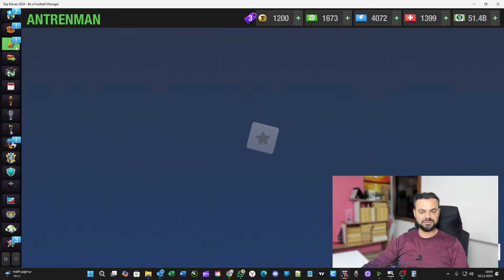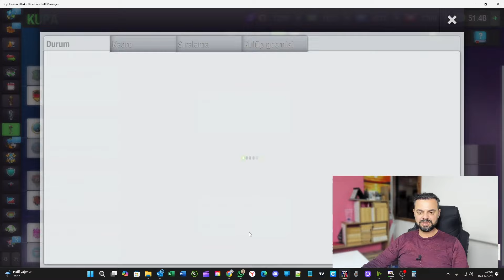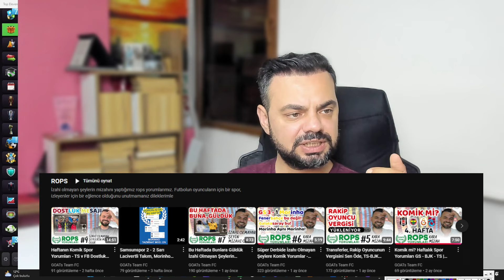Top Eleven Sezon Ortası Değerlendirme 19. Porsuk Vadisi - Önerileriniz? ⚽️ GOATsTeamFC🐐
84. Seviye Sezon Ortası değerlendirme, 19. porsuk vadisi dostluk kupası ödül sıraları, kanal önerileriniz nelerdir?

Keyifli oyunlar, iyi seyirler 😊

TEŞEKKÜR butonu ile bu videonun hazırlanmasına destek olabilirsin. Teşekkür ile gelen yorumları bir sonraki videoda okuyor olacağım 🤗

Her bütçeye göre BRO GOATs, BADGER (Bal Porsuğu) GOATs ve HERO GOATs seçenekleri ve avantajları ile aylık destek olmak için üye olabilirsin;

DISCORD uygulamasında TOPELEVEN GOATsTeamFC TOPLULUĞUMUZA katıl!

DavetKodu: zmUcuhnJSu
TopEleven GOATsTeamFC🐐 kulübüne hoşgeldiniz 🤗 İnatçı futbolcuların takımıyız; futbol tarihinde jübilesini yapmış efsane oyuncular ile kadro kuruyor, her sezon tüm kupalar 🏆 için mücadele ediyoruz.

GOATsTeamFC🐐 kulübüne TopEleven oyun içinde ARKADAŞLIK İSTEĞİ göndermek için;
BU OYUNU İLK DEFA OYNAMAK İSTERSENİZ;
DavetKodu: PAKFC0C